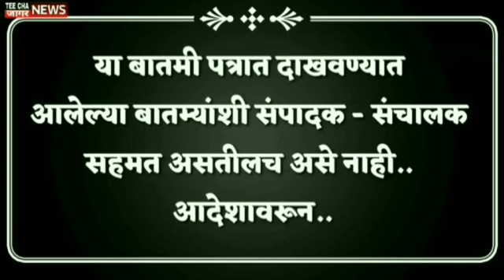राज ठाकरे का म्हणाले पुणे बरबाद व्हायला वेळ लागणार नाही.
teechajaagarnews#maharashtra
आम्हाला फॉलो करा तुमचं* com/Sharvaripawarnewseditor/